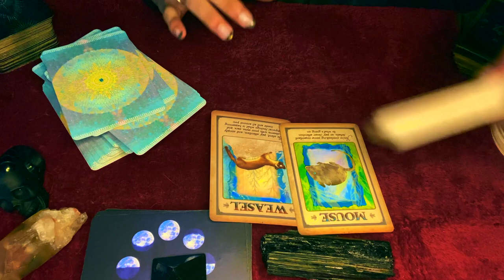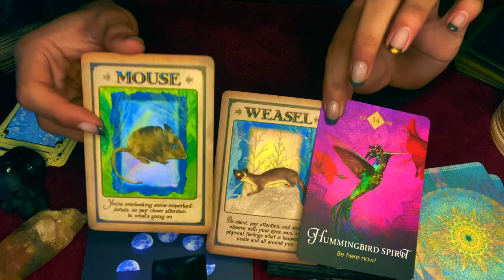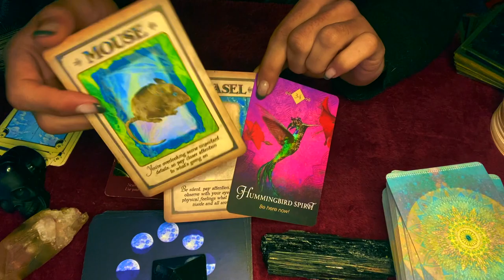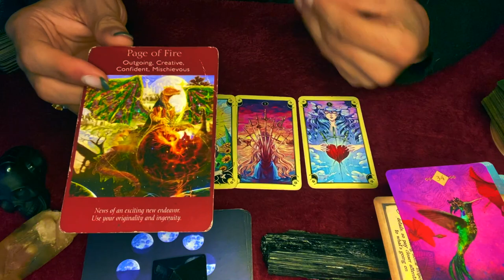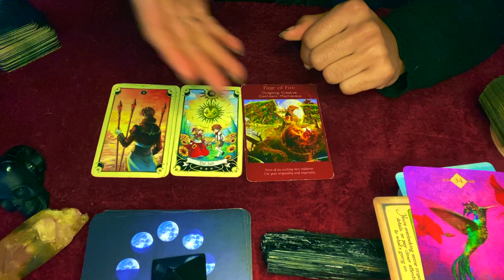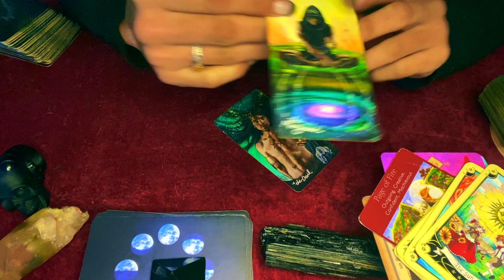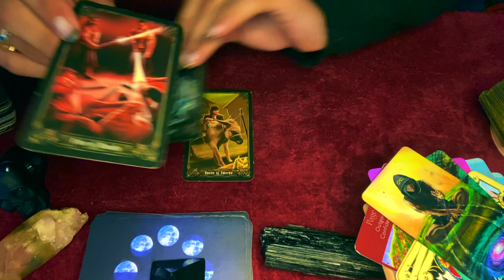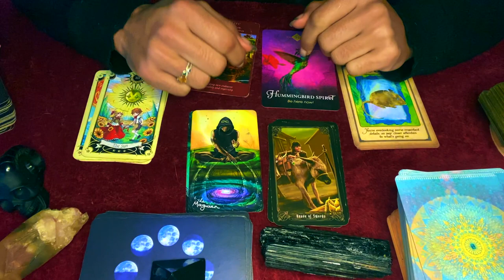Sagittarius ♐️ URGENT ANCESTOR TAROT MESSAGES (MUST SEE!) 2021 Tarotscope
urgent Ancestor tarot messages for the zodiac sign Sagittarius. In this Tarot reading I use tarot to relay any urgent messages that Sagittarius’s Ancestor has for them. These messages could pertain to Sagittarius’s Soulmate, twin flame, career, finances or love. These Ancestor messages that come through in the tarot cards for this urgent Ancestor tarot reading messages are for ALL Sagittarius’s under the Sun, Moon, Rising zodiac sign. I hope these tarot Ancestor messages for Sagittarius resonates my beautiful Sagittarius’s

$SimplyVelca

~ 🖤 Social Media 🤍 ~

🎵 Music Credits 🎶